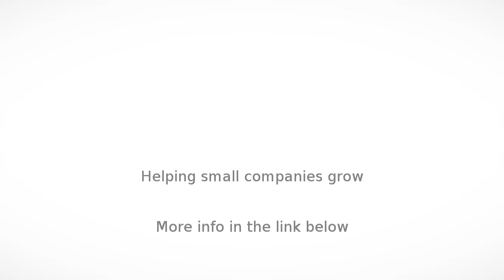Email Marketing in Pardi - Globexo Marketing - InfoIsInfo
Globexo Marketing, Email Marketing in Pardi.

We are a full service B2B Digital Marketing agency. We understand the importance of online reputation for a company looking to grow globally. We deliver digital marketing solutions for businesses, ranging from local to global.

We offer a bunch of digital services which includes Global B2B Marketing ( Export Marketing) , Digital Marketing, Local Business Marketing and Hotel internet marketing.

The Internet has changed the way of managing Business. The Internet has connected the world and created a wide scope for entrepreneur, allowing them to trade globally. Global B2B Marketing has transformed businesses to increase both visibility and revenue.

Staying competitive is now easier for B2B businesses, as finding & communicating with a targeted market has become simplified through digital tools like Search engine promotion, SEO, Social Media and content marketing. A small scale business can target and promote their product/services to any part or the world

We support businesses in expanding foreign markets with targeted and efficient B2B marketing. We provide a range of services that helps businesses generate leads and sell internationally.

We develop digital marketing solutions for our clients, ranging from local to global. We take every project as a new challenge and deliver results as expected. We do brainstorming and extensive research to find out a feasible solution tailored for your business.

Export Marketing : The Internet has changed the way of managing Business. The Internet has connected the world and created a wide scope for entrepreneur, allowing them to trade globally. Global B2B Marketing has transformed businesses to increase both visibility and revenue.

Digital Marketing Services : Targeted digital marketing solutions is essential in today’s digital world where both potential customers and competitors are constant online. Any business that doesn’t have a digital or online presence is missing a ton of opportunity to reach millions of customers and potential customers using some of the most cost-effective Digital marketing solutions.

 we are a leading digital marketing company in india. Every business have unique digital needs. Companies need to formulate their digital marketing strategy carefully before jumping onto the next big trend that becomes hot. We offer a one stop solution for all digital needs of a business.